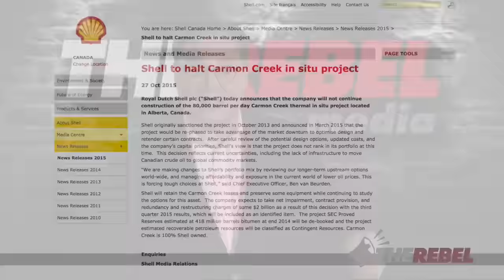"Capital strike": Alberta loses $20B in capital investment after NDP budget, Trudeau election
Ezra Levant of TheRebel.Media reports, we all know what labour strikes are. But what’s a capital strike?

That's what's happening in Alberta right now.

Literally hours after the NDP's budget was tabled, Shell cancelled a multi-billion dollar oilsands project killing 1,450 jobs.

And then, the day after the budget, MEG Energy announced it was laying off more workers and cutting their capital expenditures.

It means the world’s investors — which these days means people who manage our pension funds — are telling companies: Don’t invest in Alberta.

Capital investment in Alberta was already on track to be down by $20 billion this year alone. But that was before this attack budget removed any doubt that the extremists are in charge.

If you’ve got an oilsands project in Alberta that’s already up and running, you can’t move it. You probably can’t shut it down. So you do what MEG did.

If you haven’t built your project yet, like Shell, you head to a different country. That’s called a capital strike.

Because of Rachel Notley and the risk of Justin Trudeau, the smart money is fleeing Alberta.

SIGN THE PETITION Tell Rachel Notley stop her war on oil and gas jobs in Alberta.